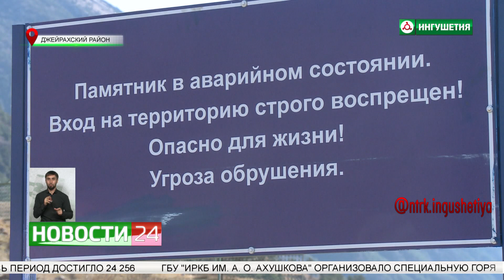Вандализм в древнем храме.